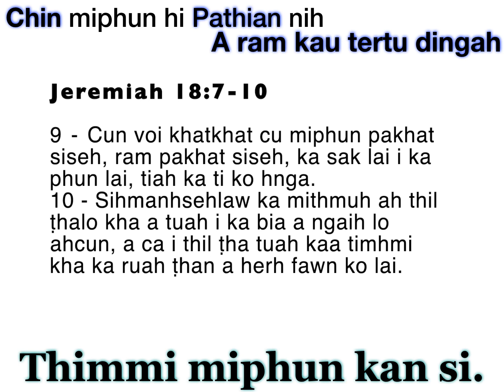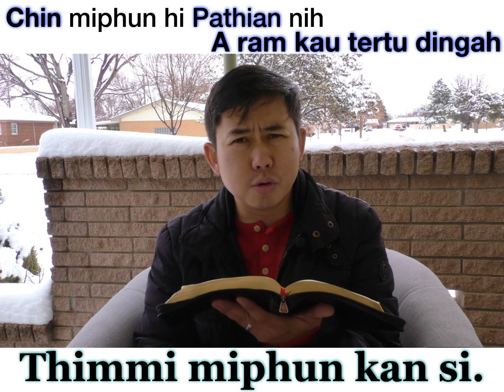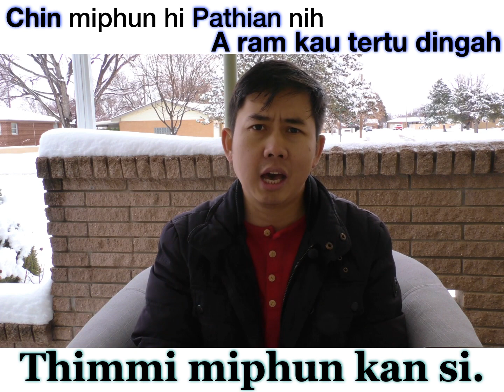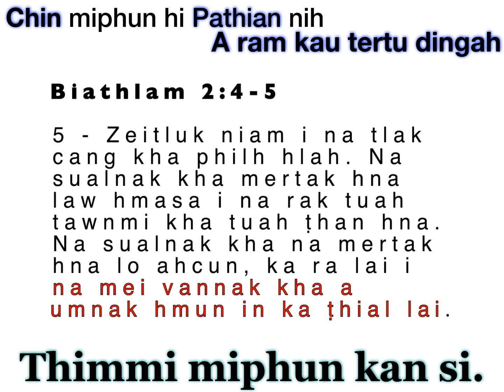Chin miphun cu thimmi kan si- Saya Pa Te